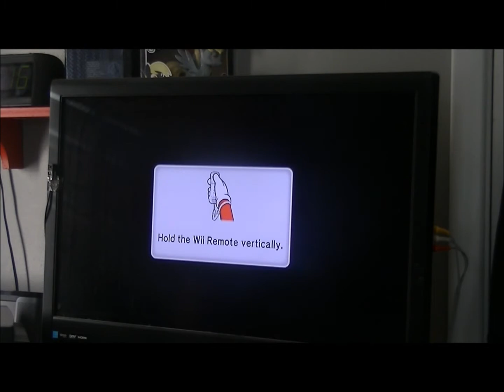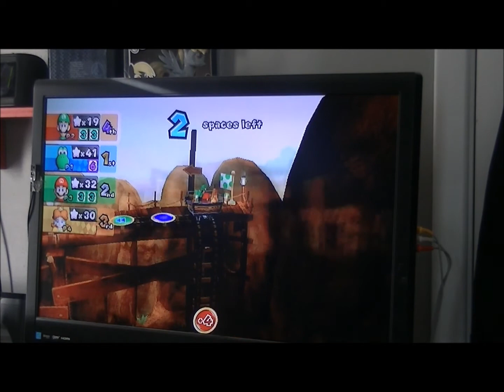all fun and games episode 8 mario party part 1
i got nothing for now, just take this.